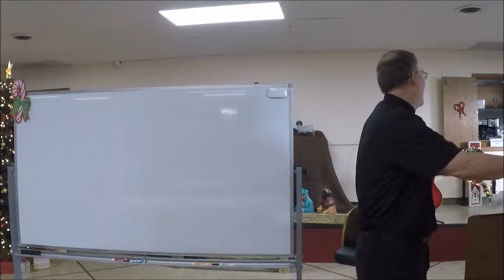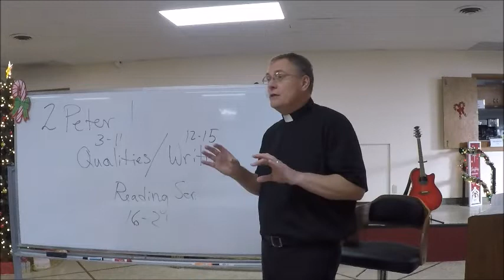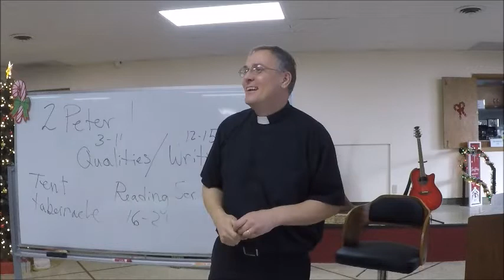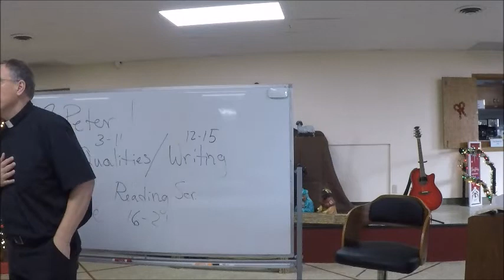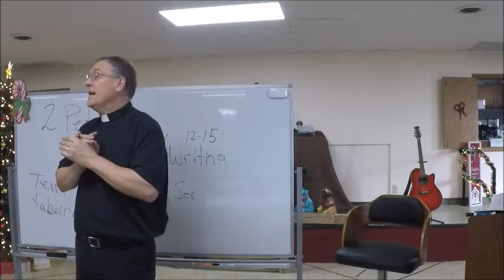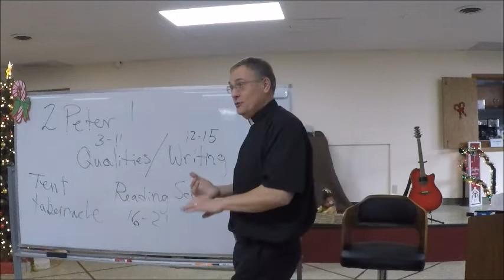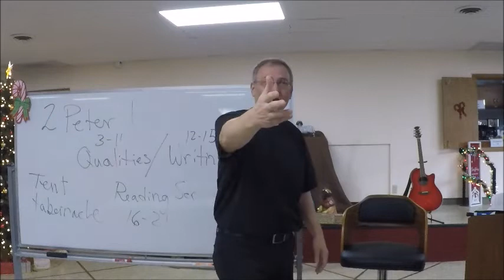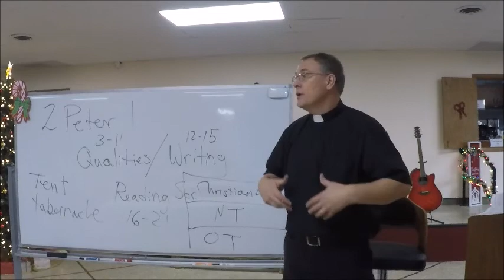2 Peter 1:12--21 The More Sure Prophetic Word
Rev. Edward A. Engelbrecht (MDiv, STM), general editor of The Lutheran Study Bible and pastor of Emmanuel Lutheran Church, leads participants in discussion of how Peter describes revelation and the importance of the Old Testament for the Christian Faith.